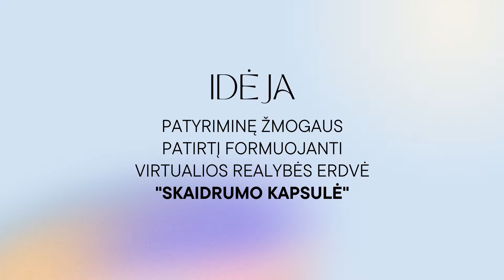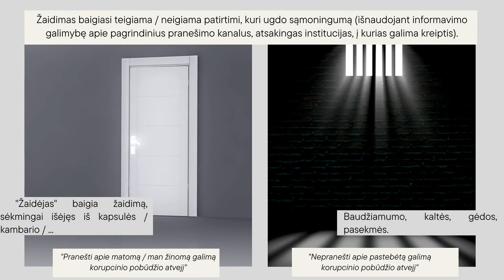„Antikorupcinės aplinkos kūrimo hakatonas“ 2021 – 7 komandos pristatymas